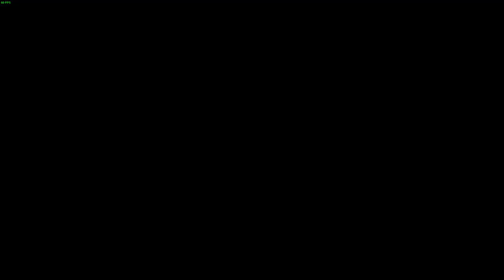Xcom 2 WOTC Challenge mode #347 (2018-9-15) - Dodge is a fun mechanic